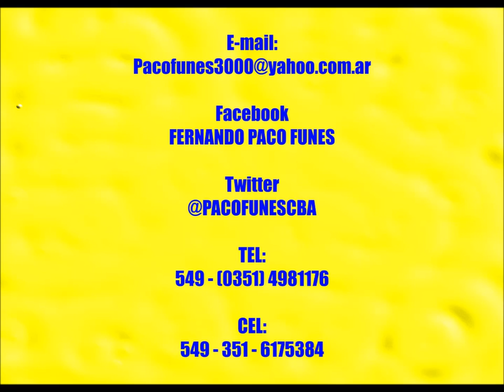ISLAS MALVINAS - "ESA TIERRA ES ARGENTINA" - DE FERNANDO "PACO" FUNES - 27 de Marzo de 2012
"ESA TIERRA ES ARGENTINA" ESTA OBRA, COMPUESTA SU LETRA Y MÚSICA POR EL CANTAUTOR POLINSTRUMENTAL  FERNANDO "PACO" FUNES, EL 27 de Marzo de 2012 en MALAGUEÑO - CÓRDOBA - ARGENTINA - MI HUMILDE REFLEXIÓN Y HOMENAJE A LOS SOLDADOS CAÍDOS Y VETERANOS EN LA GUERRA POR LOS DERECHOS SOBERANOS DE LAS ISLAS DEL ATLÁNTICO SUR . "ESA TIERRA ES ARGENTINA" EN DEFENSA DE LO NUESTRO.